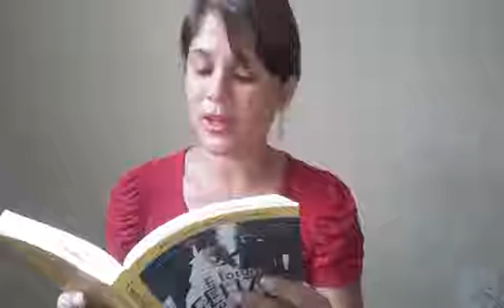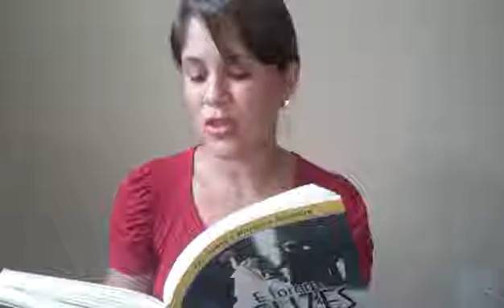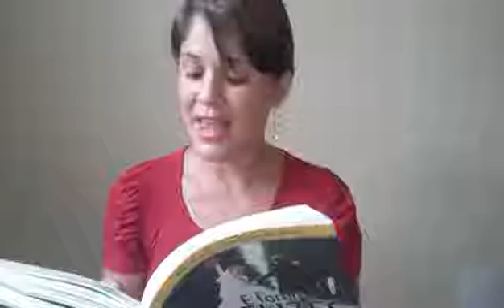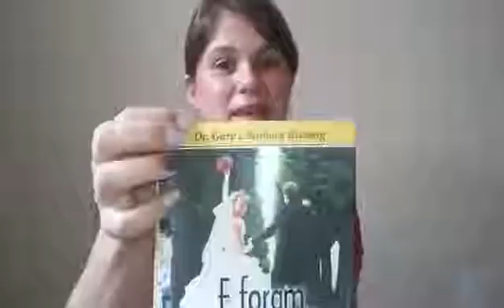🔴e foram feizes para sempre #1